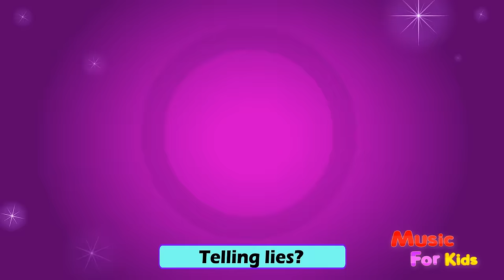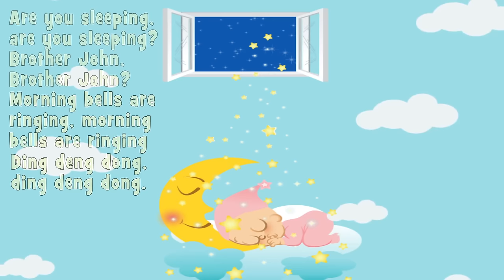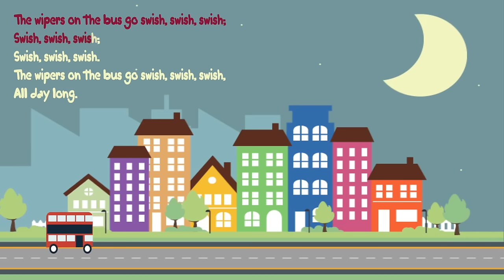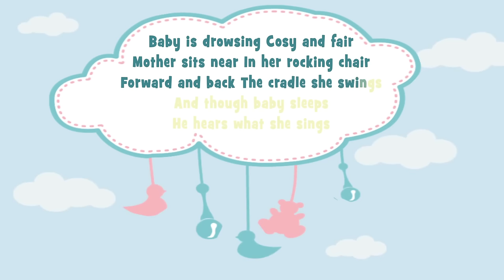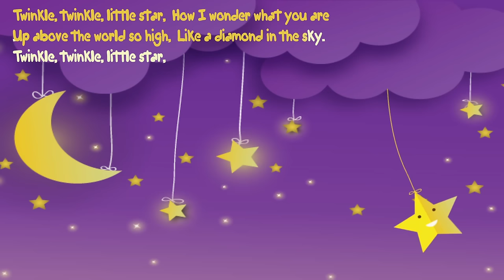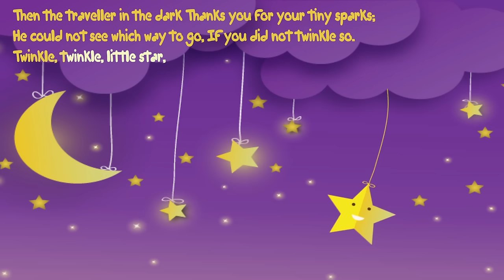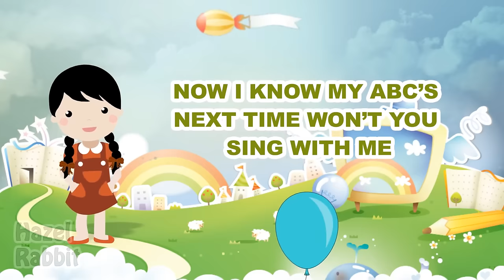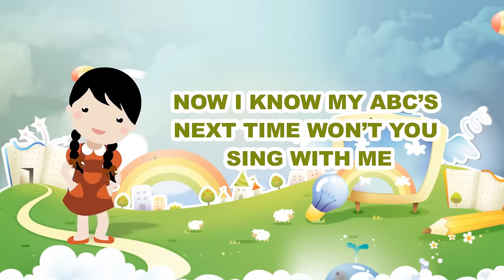Mary Had A Little Lamb + Kids Songs | Nursery Rhymes Playlist for Children & Baby